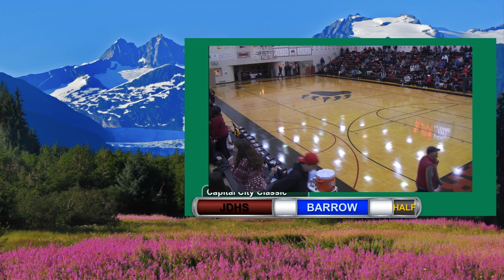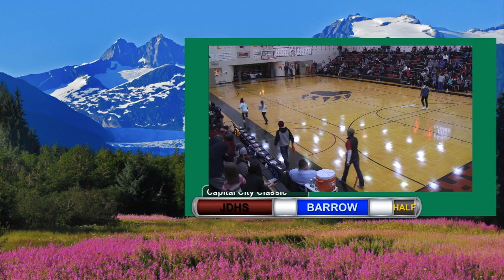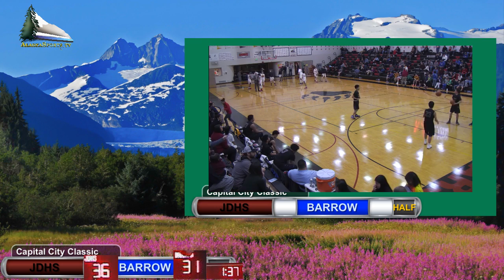Barrow vs JDHS 2018 CCC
Barrow V JDHS Men